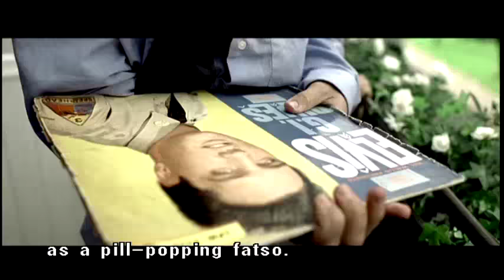The Kites Over Helsinki - Riku Throws Albums Out Of The Balcony (With English Subs)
This movie is interesting, a bit funny in my opinion but mostly interesting. It's based on book which I have halfly read. But the basic plot is that Riku's brother dies and then he starts to think about his past and realizes that he's the reason why his brother died. And if you wonder why they speak Swedish in a Finnish movie, it's the second official language of Finland and the director of this movie speaks Swedish. Also the author of the book speaks Swedish as his native language.

Riku: Paavo Kerosuo
Riku's wife: Marjaana Maijala
Raj, Riku's son: Theo af Enehjelm